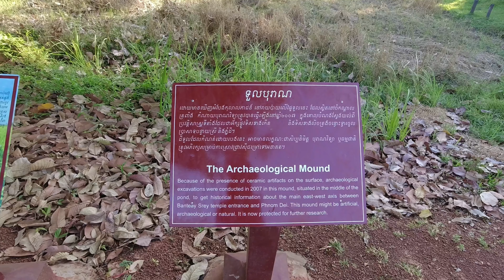Seam Riep trip for countdown 03 The End(31.12.2021)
This video was not more description, but it showed action of my trip at Seam Riep province.
The plan of this trip as below:
-1st day: The video was travel on way from Phnom Penh to Seam Riep, the night view for countdown night.
-2nd day: the trip went to Kulen mountain and Banteay Srei Temple.
-3rd day: the trip went to Angkor Wat Temple.